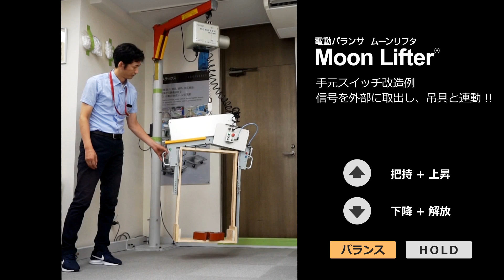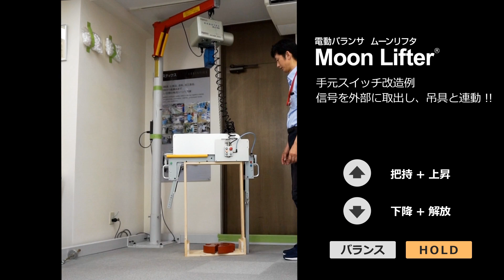電動バランサ ムーンリフタの手元スイッチの改造例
ムーンリフタの手元スイッチの改造例です。信号を外部に取り出して吊り具と連動させています。上昇下降と把持解放を同時に実現できます。

電動バランサ MonnLifter(ムーンリフタ)製品紹介はこちら▽

ムーンリフタ（電動バランサ）は、10～1500㎏の重量物を吊り上げて軽い力で移動させる揚重機器です。
機械装置などの組み立て現場で精密な組み付けや位置決めに使用したり、袋入り原料の解袋作業や物流一般などに広くご利用いただいています。